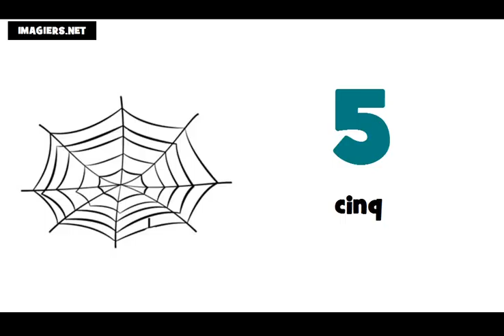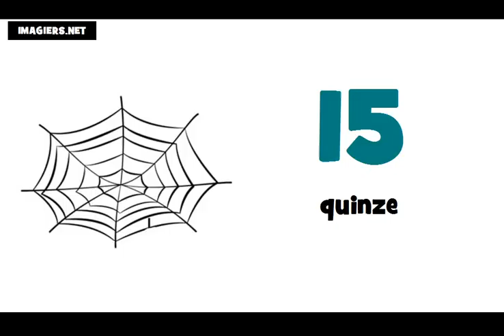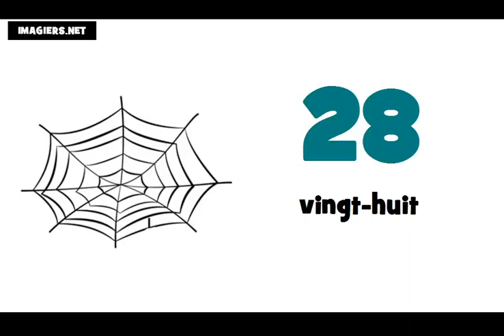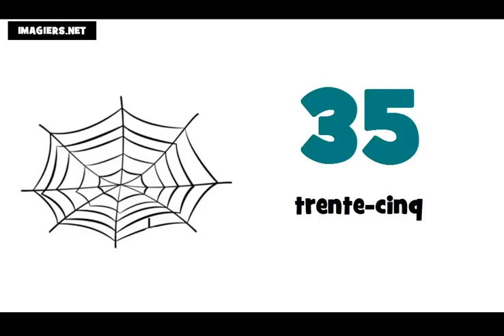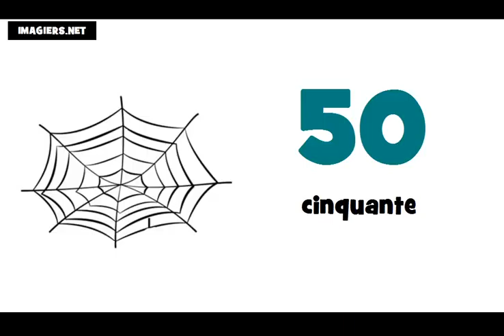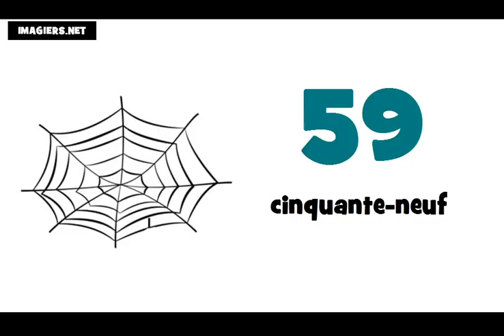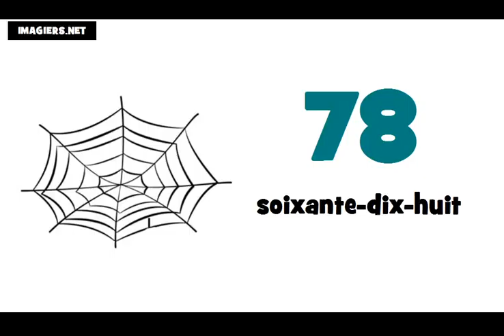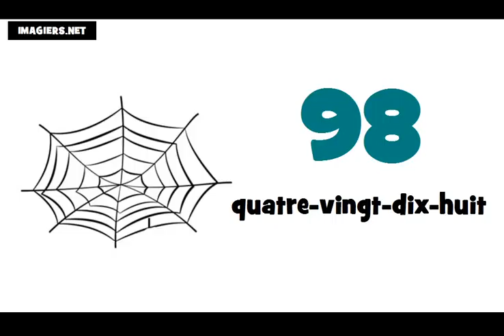Baro luuqada Faransiiska # Tirada ka bilaabmaysa 0 ilaa 100